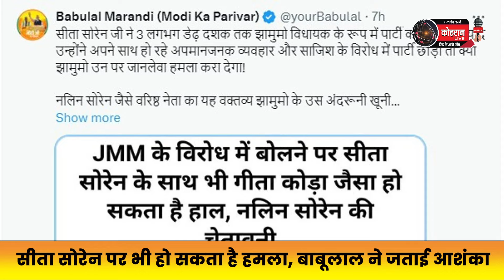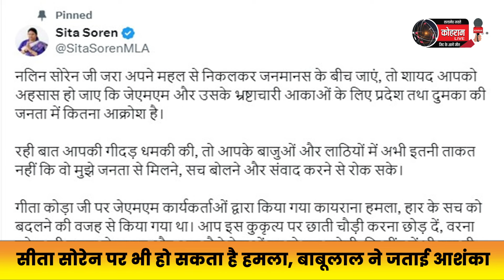सीता सोरेन पर भी हो सकता है हमला, बाबूलाल ने जताई आशंका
Ranchi : भाजपा के झारखंड प्रदेश अध्यक्ष बाबूलाल मरांडी ने सीता सोरेन पर हमले की आशंका जतायी है। सीता सोरेन दुमका लोकसभा सीट से भाजपा की उम्मीदवार हैं। बाबूलाल के अनुसार सिंहभूम की सांसद गीता कोड़ा पर पिछले दिनों हुए हमले की तरह सीता सोरेन पर भी जानलेवा हमला किया जा सकता है। बाबूलाल मरांडी ने गुरुवार को सोशल मीडिया 'एक्स' पर पोस्ट कर कहा कि सीता सोरेन ने लगभग डेढ़ दशक तक झामुमो विधायक के रूप में पार्टी की सेवा की। यदि उन्होंने अपने साथ हो रहे अपमानजनक व्यवहार और साजिश के विरोध में पार्टी छोड़ी तो क्या झामुमो उन पर जानलेवा हमला करा देगा। दुमका से झामुमो उम्मीदवार और विधायक नलिन सोरेन की छपी एक खबर को लेकर उन्होंने चिंता जाहिर की है। इस खबर में नलिन ने झामुमो के विरोध में बोलने पर सीता सोरेन के साथ भी गीता जैसा हाल होने की चेतावनी दी है। बाबूलाल मरांडी ने कहा है कि नलिन सोरेन जैसे वरिष्ठ नेता का यह वक्तव्य झामुमो के उस अंदरूनी खूनी मानसिकता को भी उजागर करता है। बाबूलाल मरांडी ने झारखंड पुलिस और चुनाव आयोग से उचित कार्रवाई करने का आग्रह किया है। इधर, सीता सोरेन ने नलिन सोरेन के बयान पर पलटवार किया है। उन्होंने "X" पर कहा कि "आपके बाजुओं और लाठियों में अभी इतनी ताकत नहीं कि वो मुझे जनता से मिलने, सच बोलने और संवाद करने से रोक सके।"